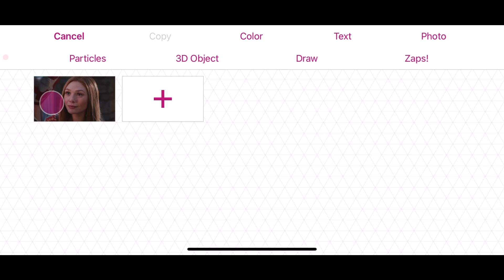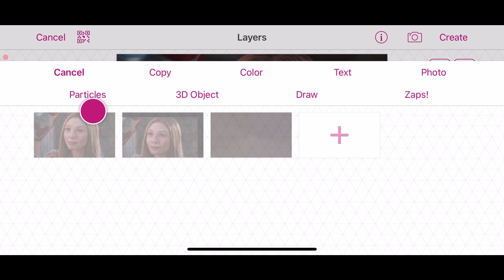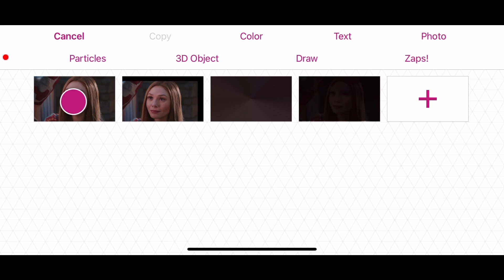LIGHT RAYS GLOW EFFECT | VIDEOSTAR